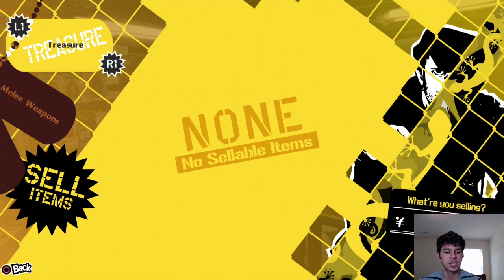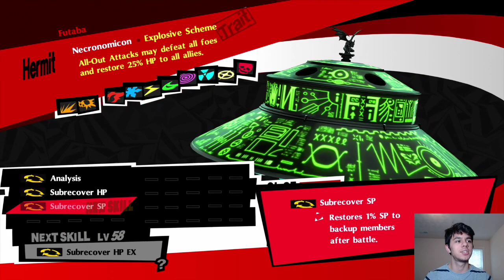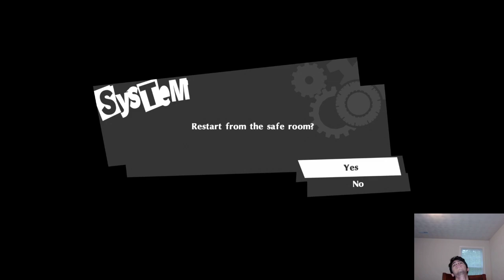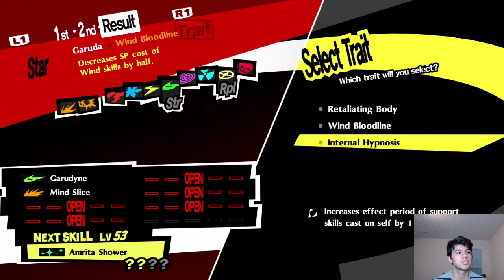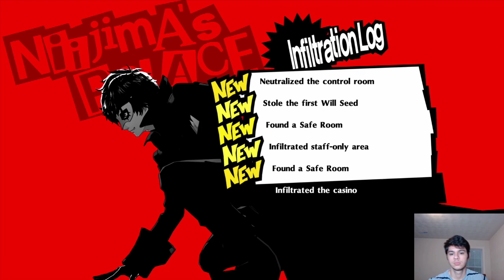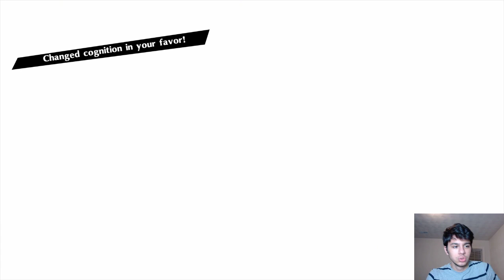Persona 5 Royal Playthrough Part 14!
Persona 5 Royal presents a unique visual style and award nominated composer Shoji Meguro returns with an all-new soundtrack. Explore Tokyo, unlock new Personas, customize your own personal Thieves Den, discover a never-before-seen story arc, cutscenes, alternate endings, and more!